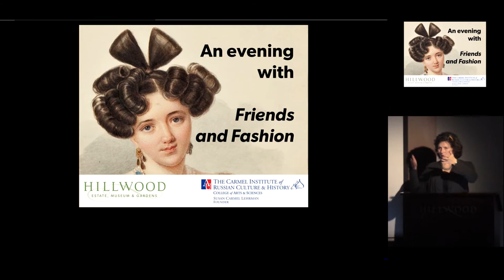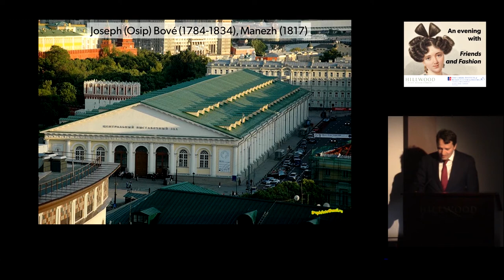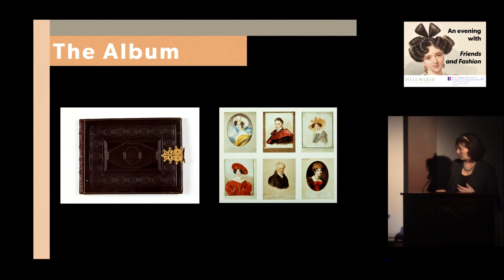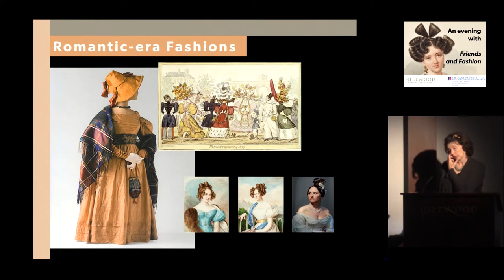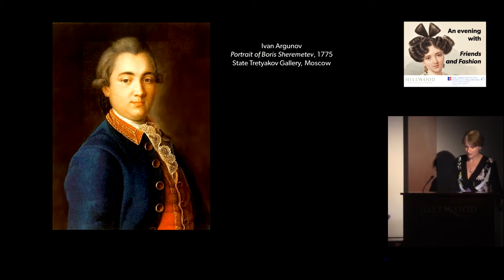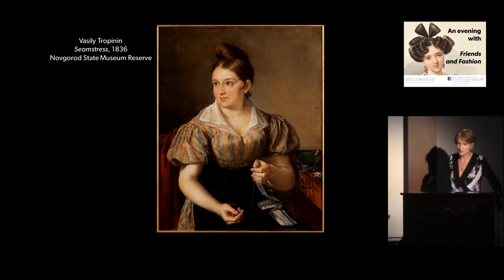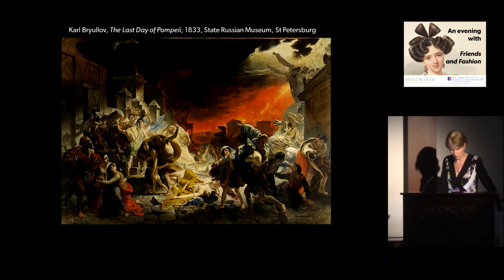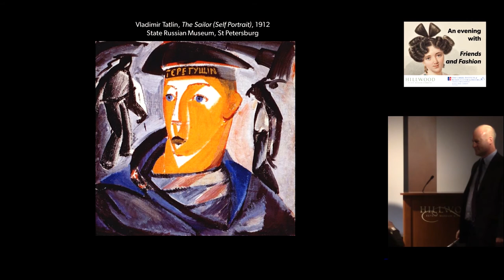Lecture | An Evening with Friends and Fashion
This illustrated lecture will explore the historical and political context of American-Russian relations during Henry Middleton’s post as American Minister to Russia in the 1820s and 30s.